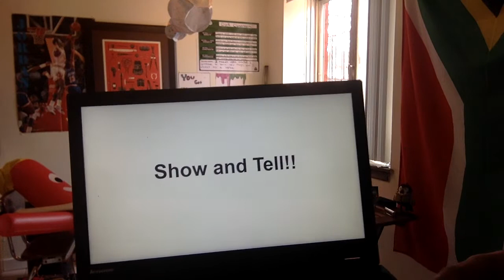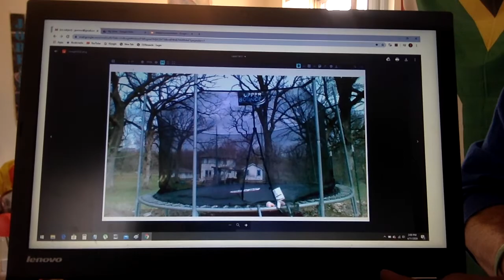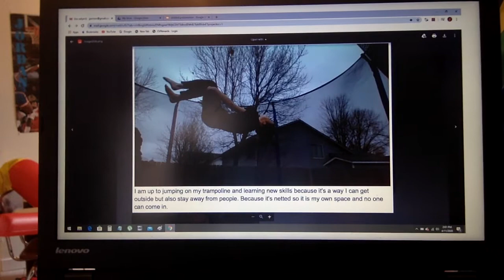April 13th, 7th Grade, Ermer